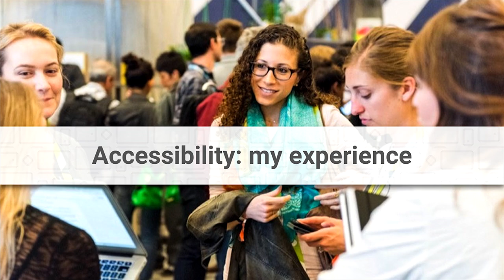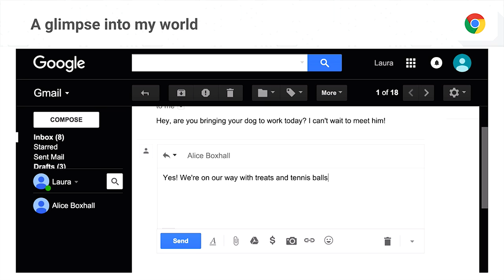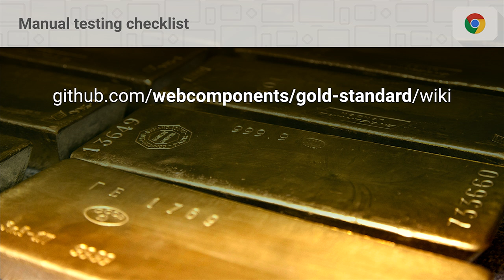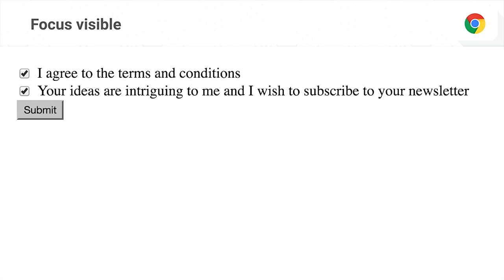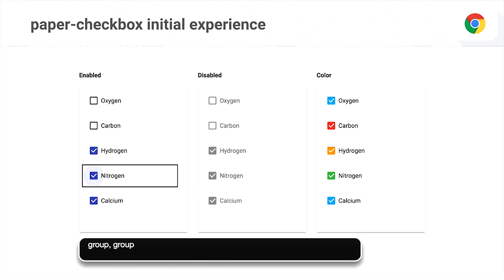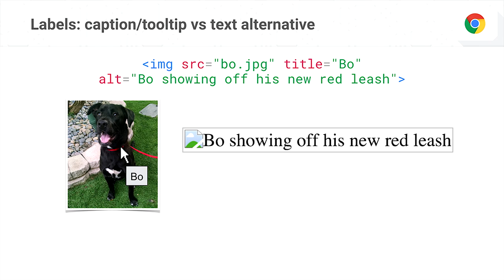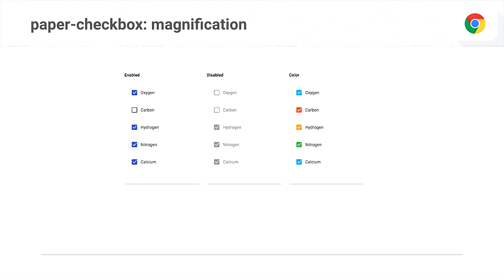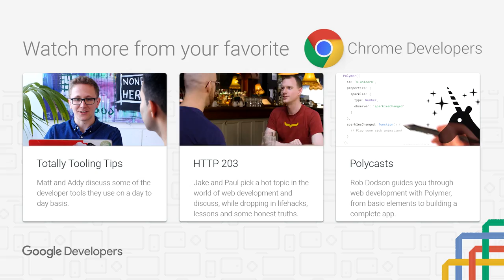Accessibility (Chrome Dev Summit 2015)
Join Alice Boxhall to learn about all the work that Chrome has been doing to make Accessibility simple for developers.

Alice Boxhall is a software engineer working on accessibility features for Chrome, and the creator of the Accessibility Developer Tools extension and library.

Laura Palmaro is the Accessibility Program Manager for the Chrome and Chrome OS teams at Google. She collaborates with the engineers, designers, and product managers to make Chrome accessible and usable across platforms, for people of all abilities.